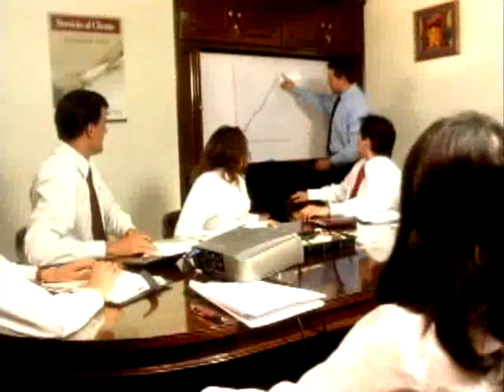Banco Mercantil en sus 100 años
Director - Javier Sarmiento Caram. INFOCUS, SRL